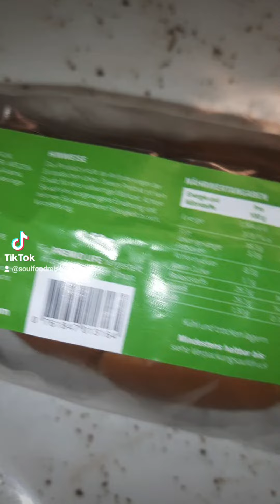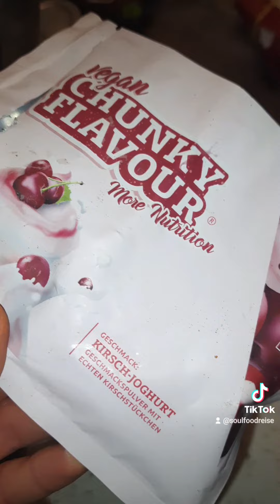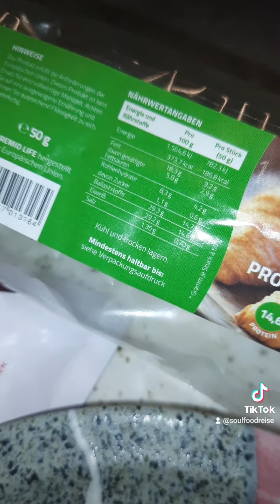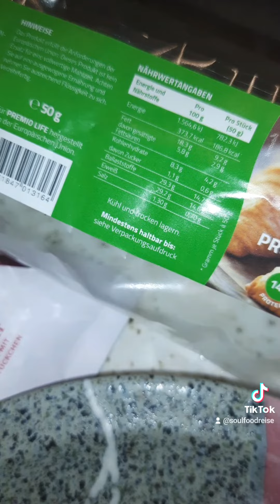Ketogenes Protein Croinssant vo Premio Life im Test😍❤